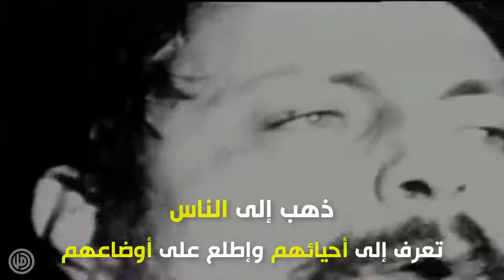العمل المؤسسي في فكر الإمام القائد السيد موسى الصدر.